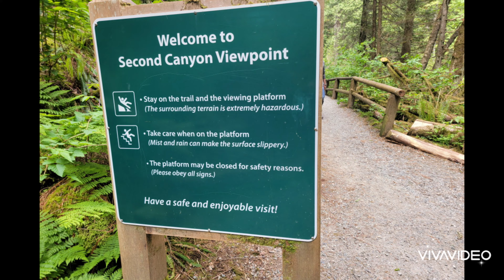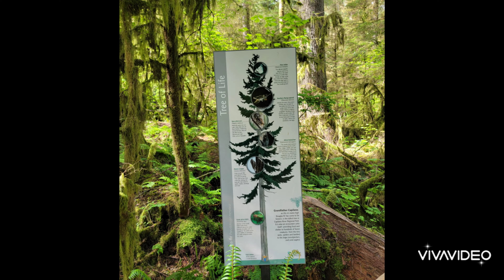NORTH VANCOUVER#CAPILANO RIVER PARK#CLEVELAND DAM#SECOND CANYON VIEW POINT